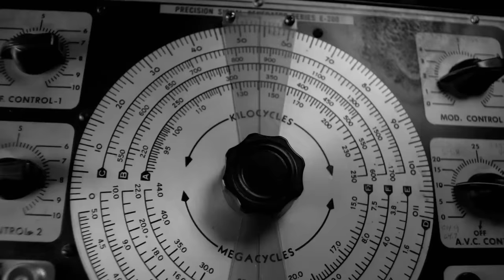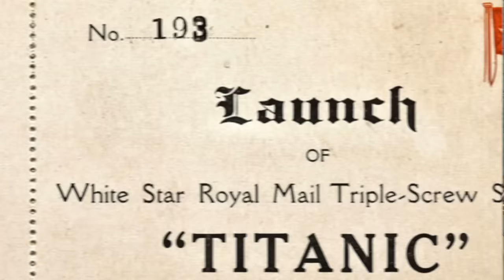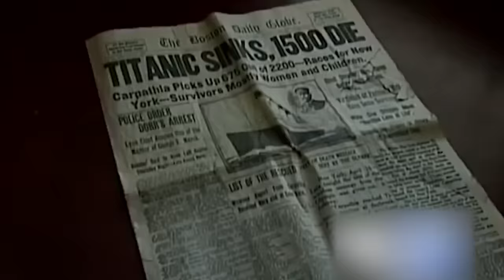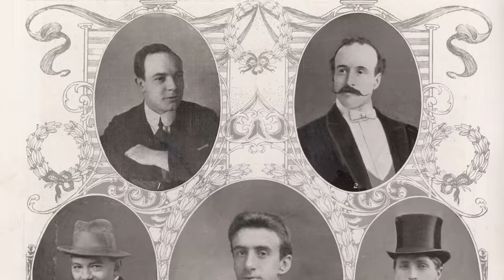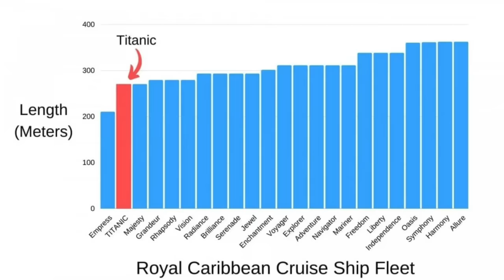10 verstörende Titanic-Fakten, die niemand weiß